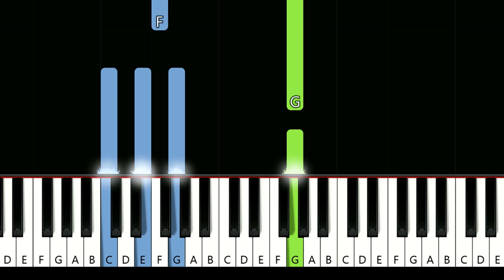Cigarettes After Sex - You're All I Want (Piano Tutorial)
Cigarettes After Sex - You're All I Want (in the key of F Major) (Piano Tutorial)